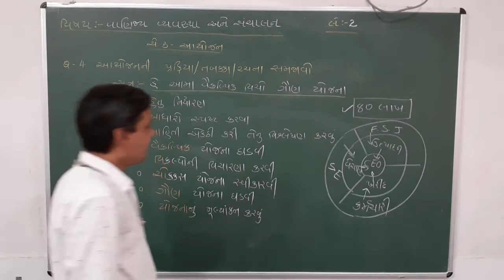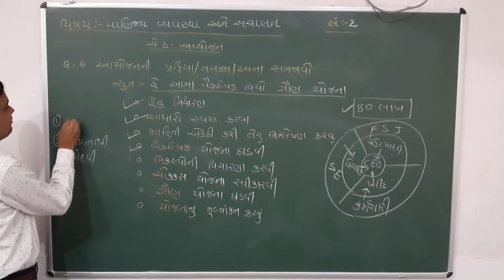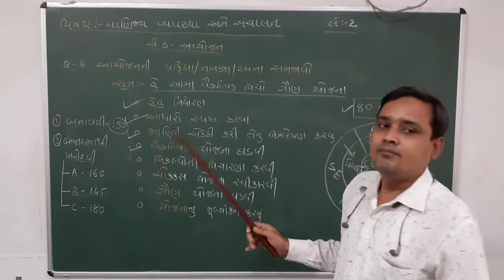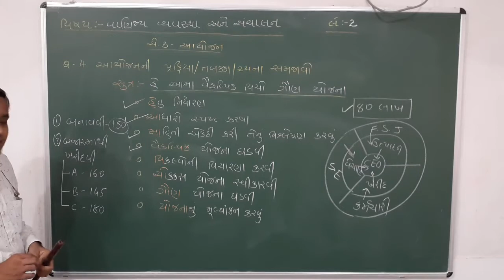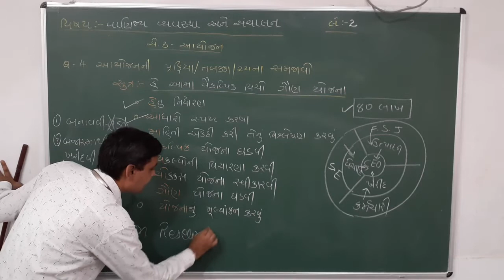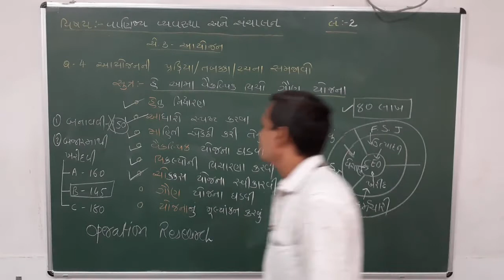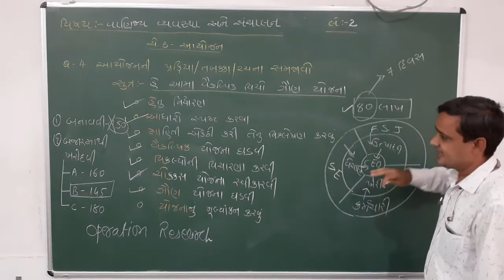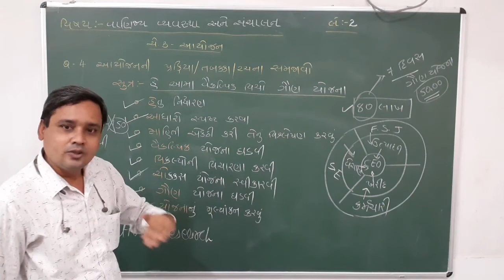Std 12, Commerce, Ba, Ch 3, Q 4, Lecture 2